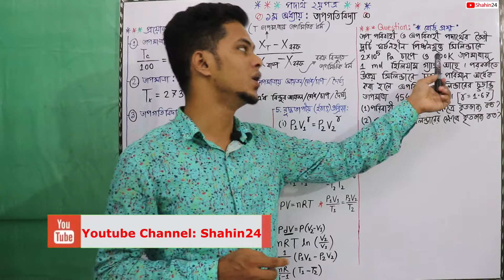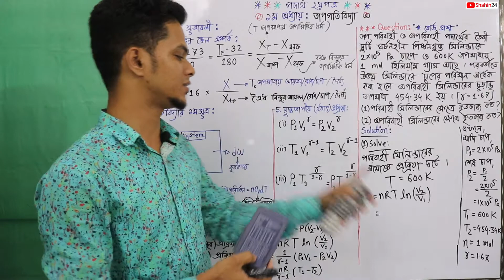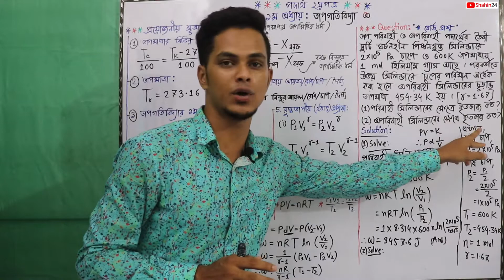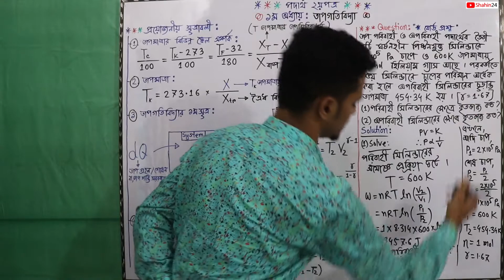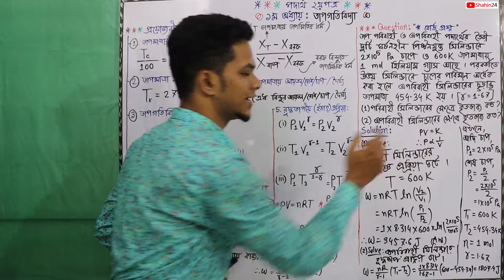তাপগতিবিদ্যা Part 12 | বোর্ড পরীক্ষা প্রশ্ন সমাধান | HSC physics 2nd paper chapter 1 | HSC & College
HSC physics 2nd paper chapter 1 : Thermodynamics

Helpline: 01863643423